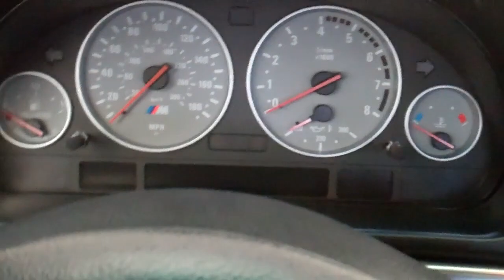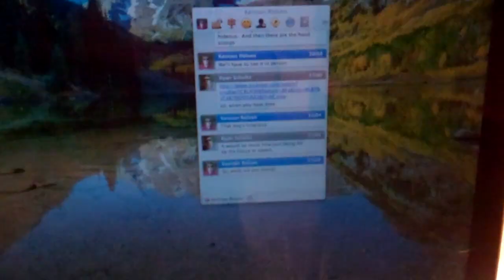I Hurt my Ass 3/6/12 - Day 450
Hi, it's 2:35AM.  I need to get to bed soon.